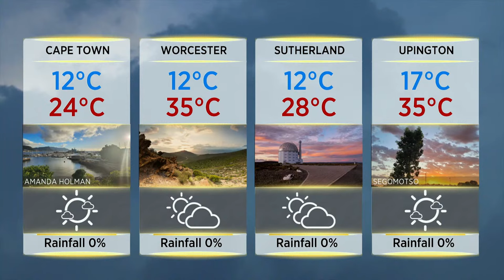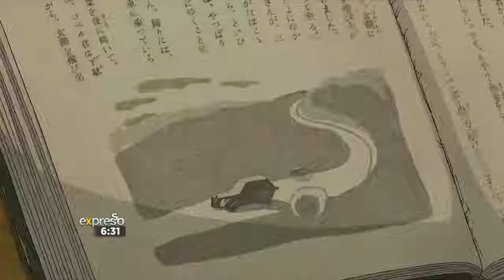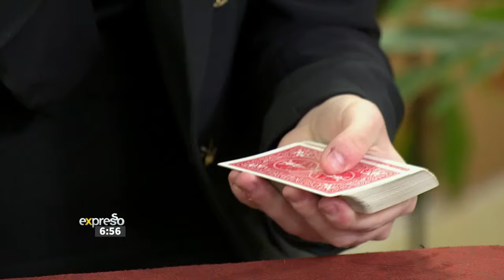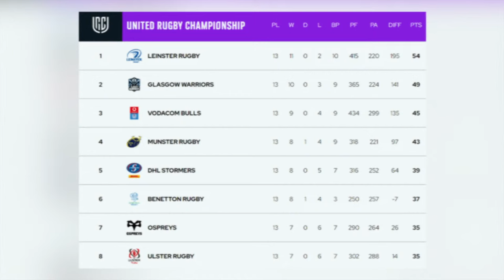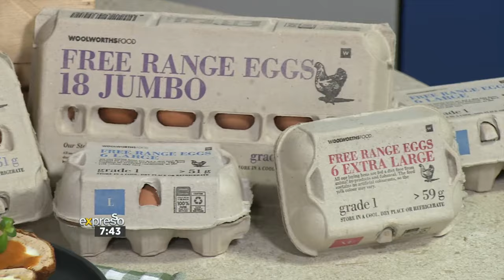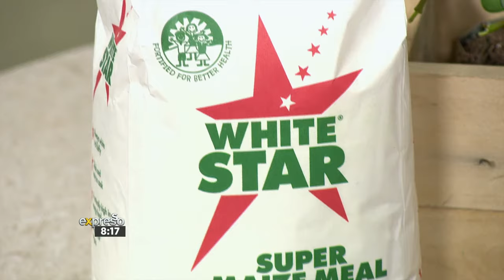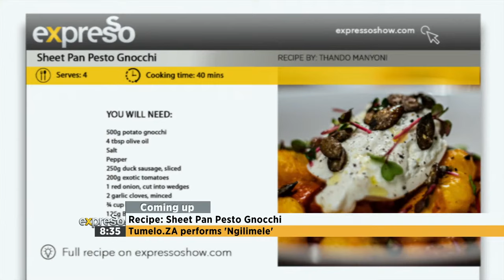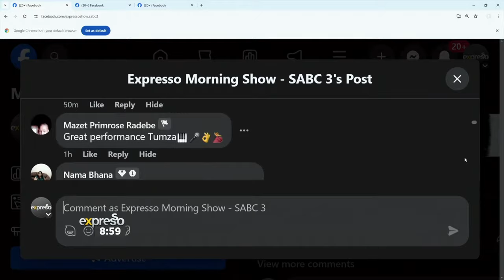Expresso Show | 19 April 2024 | LIVE